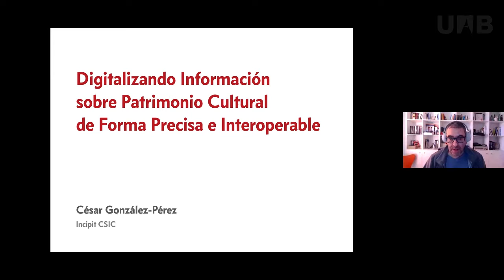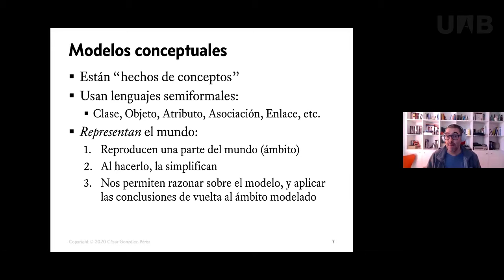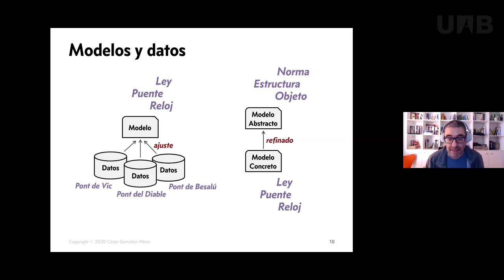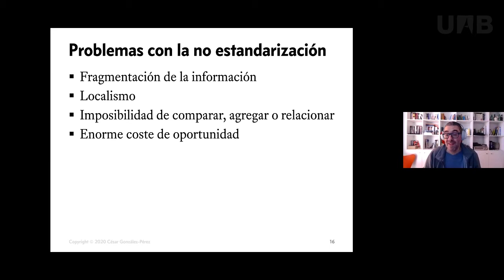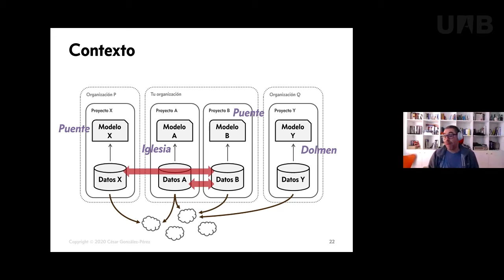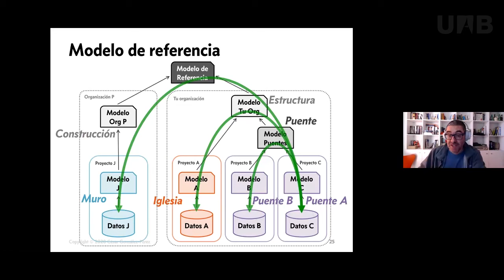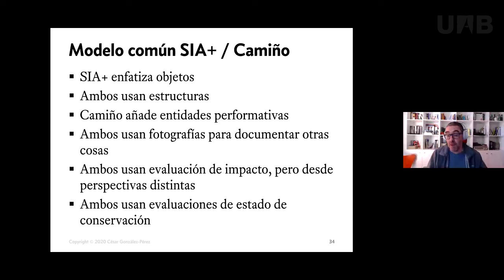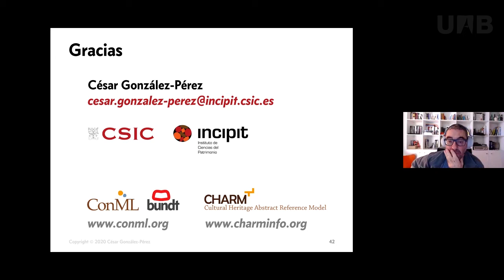Digitalizando información sobre patrimonio cultural de forma precisa e interoperable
Siempre que representamos el patrimonio cultural aparece una tensión. Por un lado, deseamos que nuestros datos sean precisos y tan ajustados a nuestros objetivos como sea posible. Por otro lado, queremos que nuestros datos sean compatibles con otros, para poder comparar, agregar e interoperar con ellos. En esta charla veremos cómo se pueden alcanzar ambos objetivos a la vez, mediante técnicas de tecnologías semánticas y modelado conceptual aplicadas a la representación del patrimonio cultural.

César González-Pérez es licenciado en Biología Fundamental, máster en Electrónica Aplicada y doctor en Geografía e Historia. En la actualidad, César es Científico Titular en el Instituto de Ciencias del Patrimonio (Incipit) del Consejo Superior de Investigaciones Científicas (CSIC) en Santiago de Compostela, España, en el que coordina la especialidad de tecnologías semánticas, y donde dirige una línea de investigación transdsisciplinar en ingeniería de software y patrimonio cultural. El objetivo final de esta línea es el desarrollo de las teorías, metodologías y tecnologías necesarias para comprender y asistir los fenómenos de generación y comunicación de conocimiento relativos al patrimonio cultural. César también es activo en el mundo de los estándares, siendo vocal de UNE (antes AENOR), el cuerpo español de estandarización con representación en ISO, y habiendo sido coeditor de tres proyectos de estandarización internacionales.

Data de la conferencia:

14 de Enero 2022